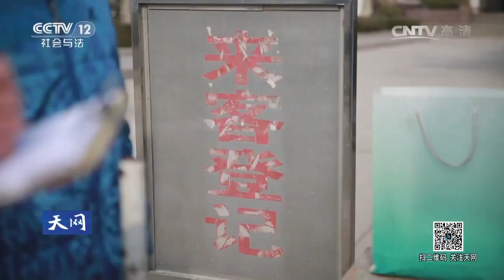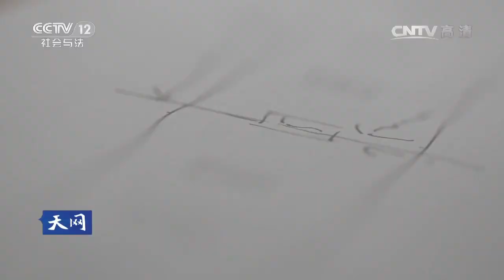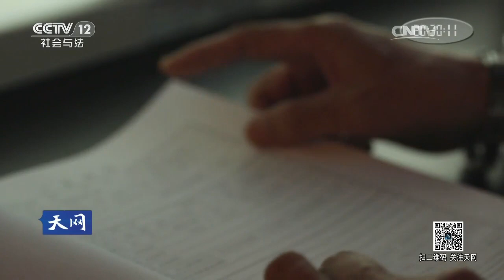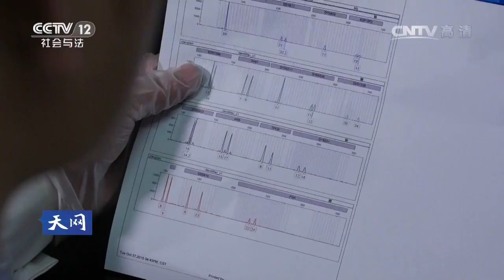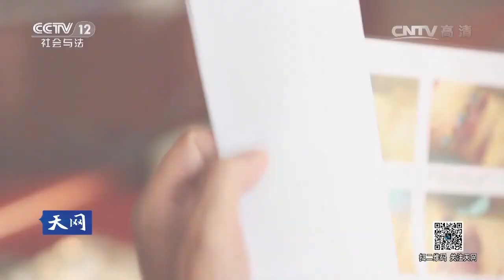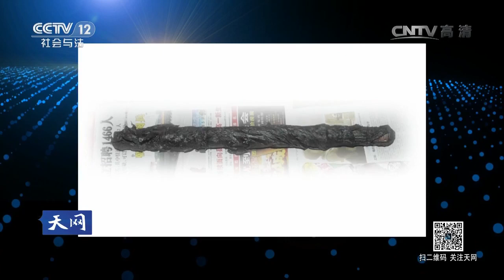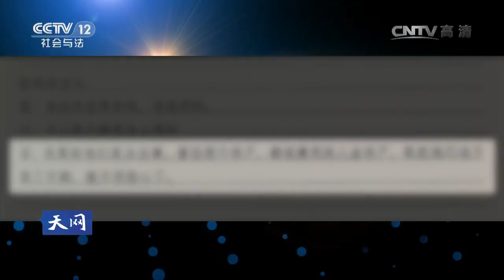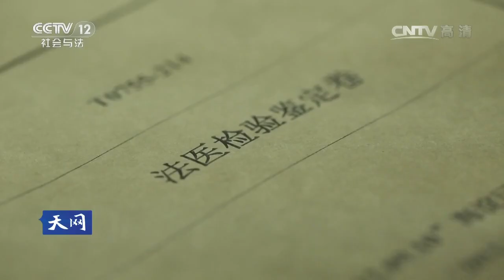20160901 天网 鉴证实录·姚桂法